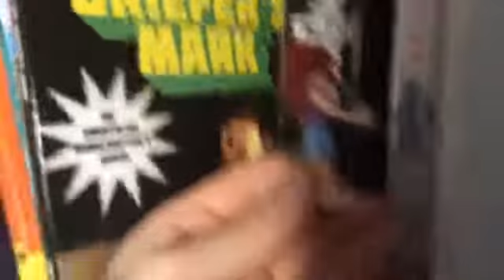The Lego hunger games 5. Team vs team